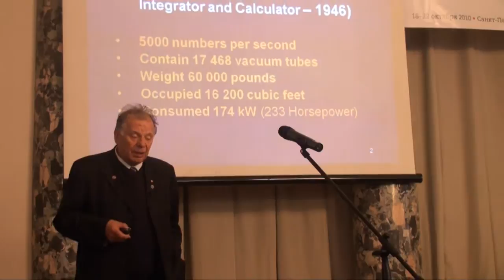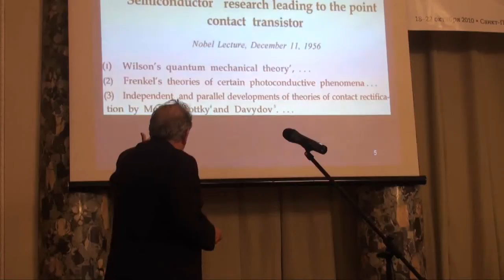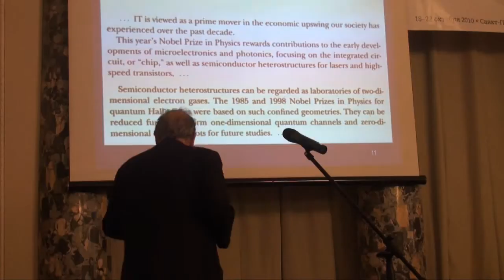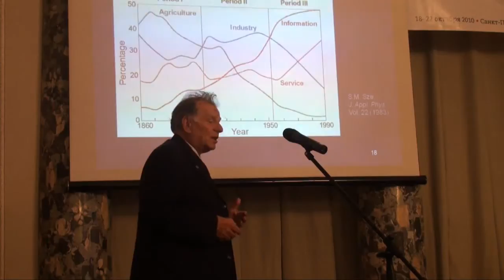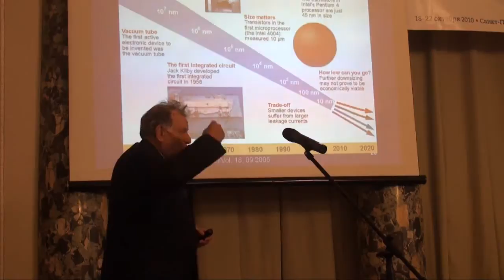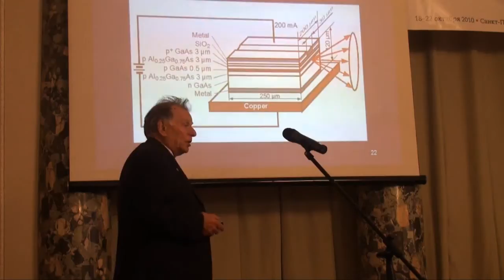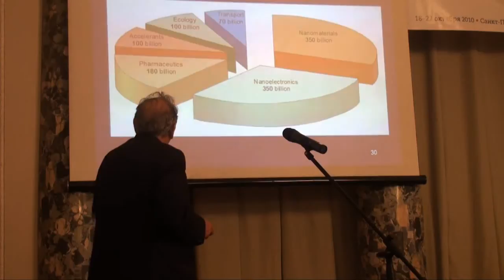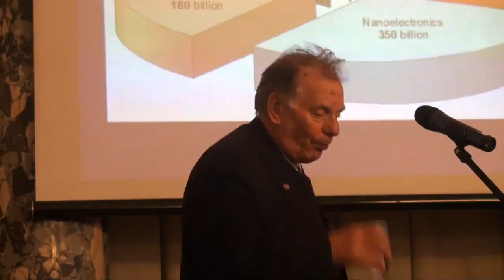Революция в информационных технологиях и ее влияние на социально-экономическое развитие общества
Революция в информационных технологиях и ее влияние на социально-экономическое развитие общества | Курс: Санкт-Петербургский научный форум: экономика и социология в XXI веке | Лектор: Жорес Алфёров, Организаторы: Санкт-Петербургский научный центр РАН